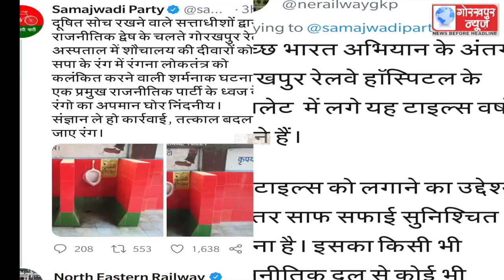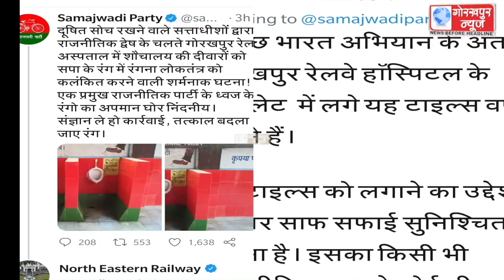टाइल्स के कलर पर सपा ने ट्वीट के जताई आपत्ति,जबकि ट्वीट कर पूर्वोत्तर रेलवे ने भी दिया जबाब,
रेलवे अस्पताल के शौचालय में लगे टाइल्स के कलर पर सपा ने ट्वीट के जताई आपत्ति,जबकि ट्वीट कर पूर्वोत्तर रेलवे ने भी दिया जबाब, कहा,वर्षो पुराना है टाइल्स , इसका किसी भी राजनीतिक दल से नही है कोई संबंध।।।